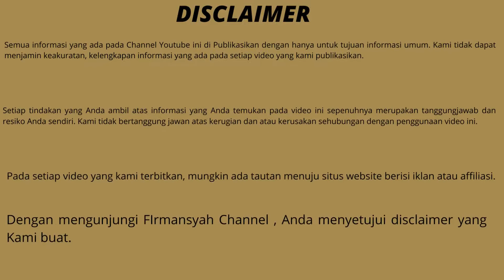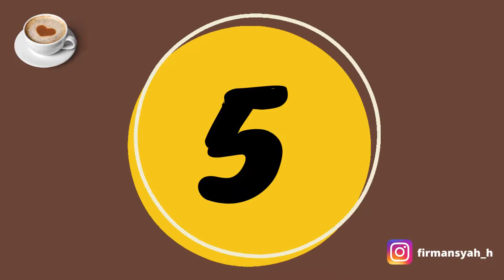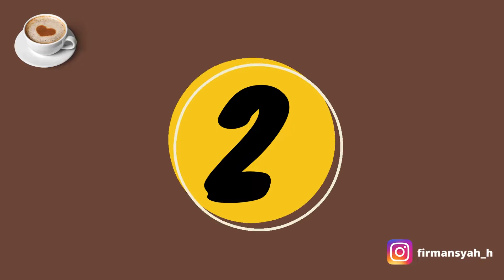TERBUKTI MANTAB !! 10 Rekomendasi Kopi Torabika Terbaik